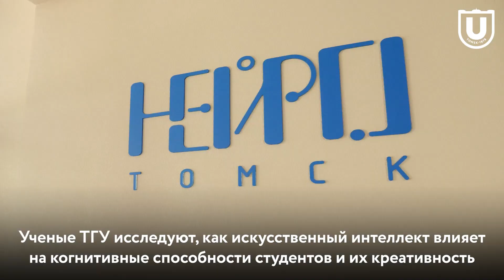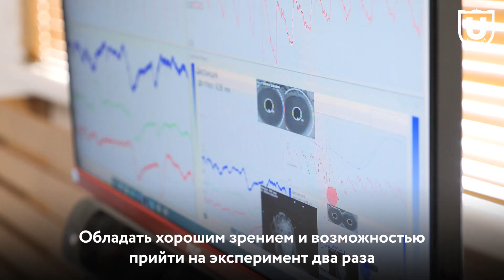Как ИИ влияет на креативность человека | Исследование учёных ТГУ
Учёные из Центра когнитивных исследований ТГУ выясняют, как использование искусственного интеллекта влияет на нашу умственную нагрузку и креативность. А ещё  — ищут желающих для участия в эксперименте! Как у исследователей возникла идея эксперимента и что нужно, чтобы проверить свою креативность — узнаём в ролике!